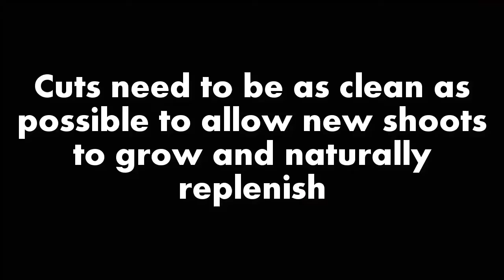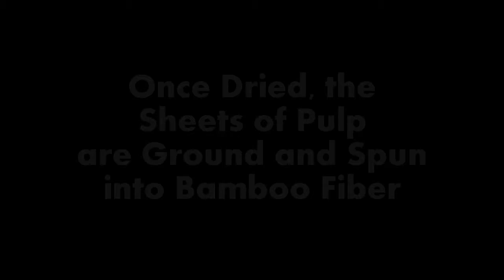How Bamboo Fabric is Made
Bamboo fiber is a cellulosic fiber that is regenerated from bamboo plant. It is a great prospective green fiber with outstanding biodegradable textile material, having strength comparable to conventional glass fibers. Bamboo used for fiber preparation is usually 3–4 years old. Fiber is produced through alkaline hydrolysis and multi-phase bleaching of bamboo stems and leaves followed by chemical treatment of starchy pulp generated during the process. Bamboo fiber has various micro-gaps, which make it softer than cotton and increase its moisture absorption. They are elastic, environment-friendly, and biodegradable. The fiber is bacteriostatic, antifungal, antibacterial, hypoallergenic, hydroscopic, natural deodorizer, and resistant against ultraviolet light. Furthermore, it is highly durable, stable and tough and has substantial tensile strength. Due to its versatile properties, bamboo fibers are used mainly in textile industry for making attires, towels, and bathrobes. Due to its antibacterial nature, it is used for making bandages, masks, nurse wears, and sanitary napkins. UV-proof, antibiotic and bacteriostatic curtains, television covers, and wallpapers and many other things are also prepared from bamboo fibers to lessen the effects of bacteria and harm of ultra violet radiations on human skin. Bamboo fibers are also used for decoration purpose.